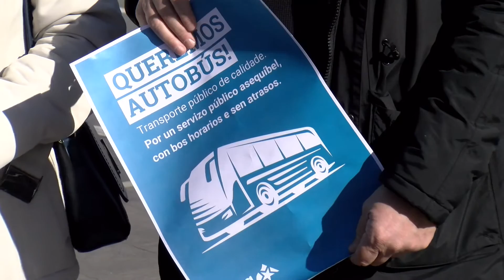18032022 06 BNG BARBANZA TRANSPORTE E SERVIZO CORREOS RIBEIRA